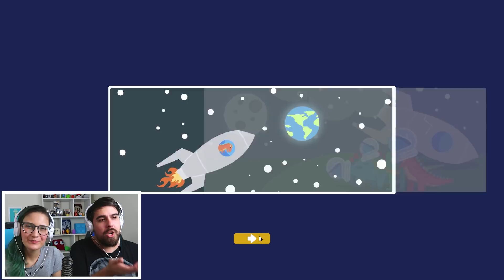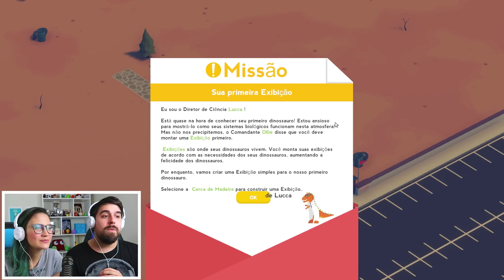CONSTRUINDO NOSSO PARQUE DOS DINOSSAUROS! - Parkasaurus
Lu e Dinha vão construir um parque dos Dinossauros muito sensacional!

Parkasaurus é um jogo de construção de parque de Dinossauros cheio de funcionalidades, modelos e dinossauros!